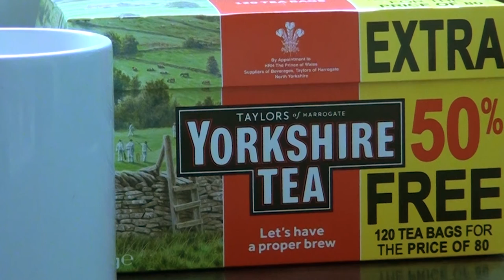Yorkshire Tea - Emily Hearn (TV ad 2021)